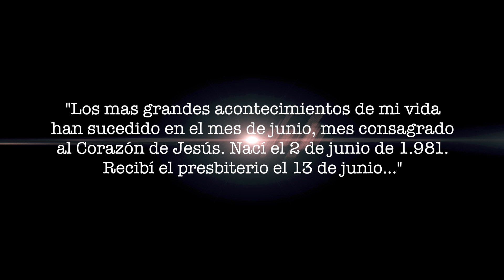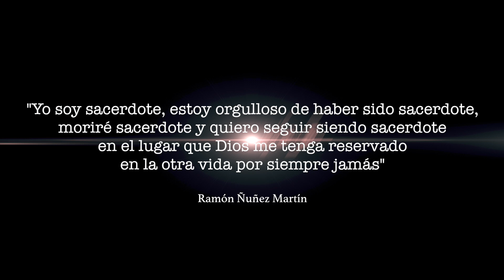Rvdo. Don Ramón Nuñez Martín. Trujillo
Trujillo te recuerda y agradece tus muchas obras apostólicas y desvelos pastorales. SIgue ayudándonos acudimos a Tí.